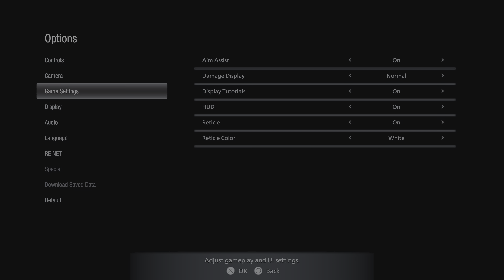Resident Evil Village Part 3